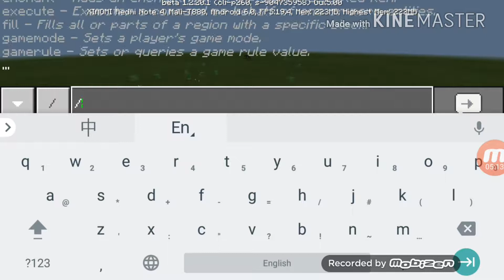New update for Minecraft bedrock